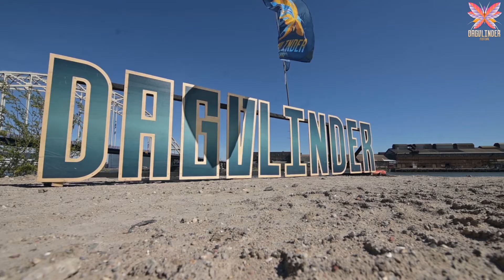DAGVLINDER FESTIVAL | RELATIV [TIM] | STREAM SESSION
A CONCEPT DEVELOPED BY FOOTCLUB EVENTS